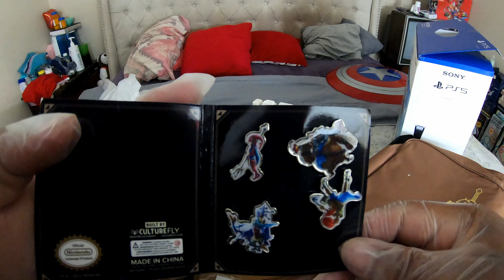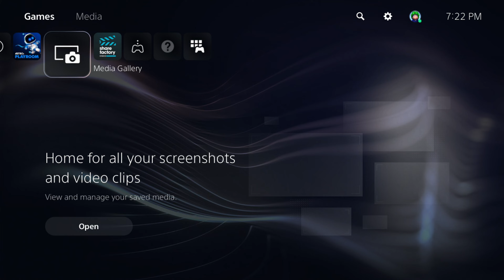Comprando mi PS5 Unboxing y Probandola